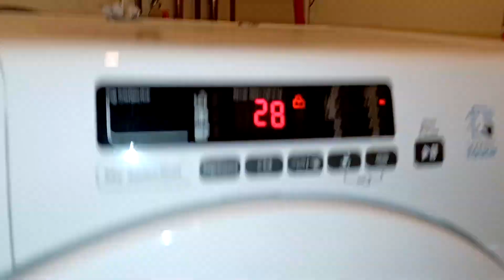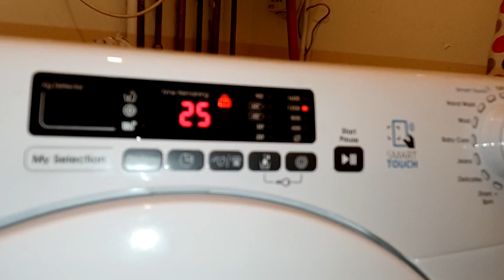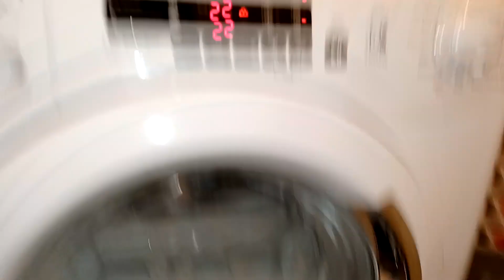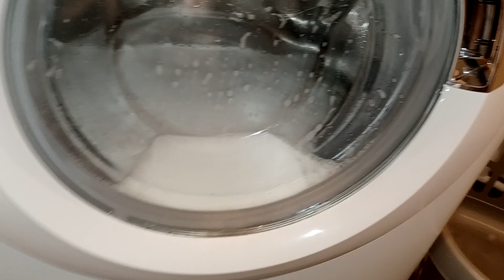WASHING UP LIQUID IN A WASHING MACHINE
The Laundry House